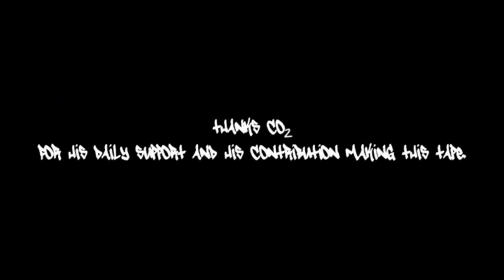P1 MixTape vol.8